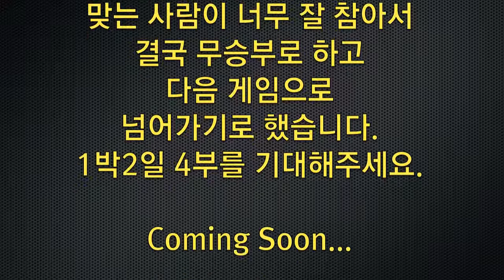남부분회 1박2일 3부